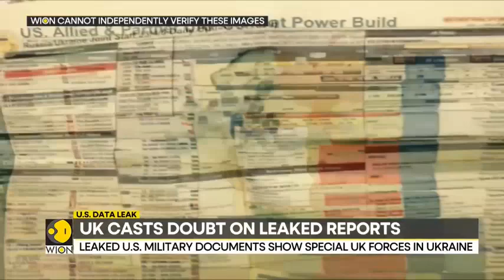Yaliyojiri Leo Katika Vita vya Urusi na Ukraine 14.04.2023